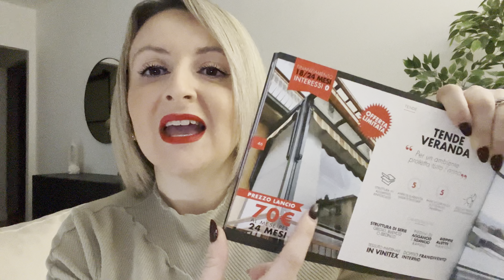ECCO QUANTO ABBIAMO RISPARMIATO RISTRUTTURANDO CASA DA SOLI